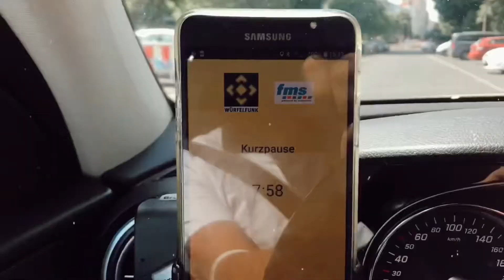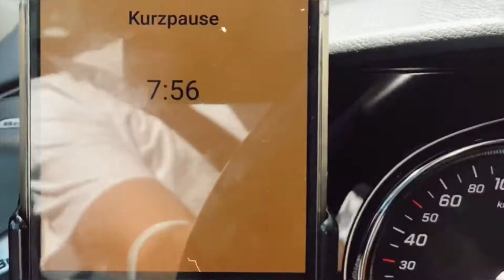LE FUTURE CITOYEN 🎸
kameraschnittmusik : scheitler / lyrik : R. Gernhardt (refrain: scheitler) 6.21
all instruments: scheitler